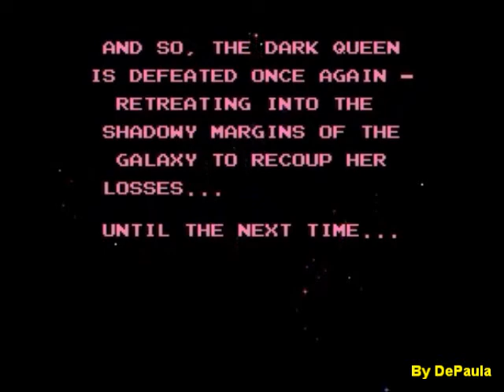Battletoads (NES) - Final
Final do jogo Battletoads para NES